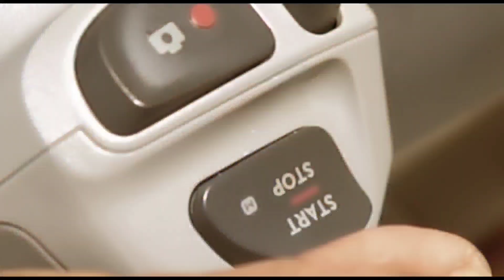DJI FPV Drone-RANGE TEST, la VEGA, Republica Dominicana 🇩🇴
SALUDOS mi gente aqui les dejo un long Range del DJI FPV DRONE desde la VEGA REPUBLICA DOMINICANA  sobre un hermoso valle rodeado de montañas difruten este paisaje y no olviden regalarme in LIKE👍